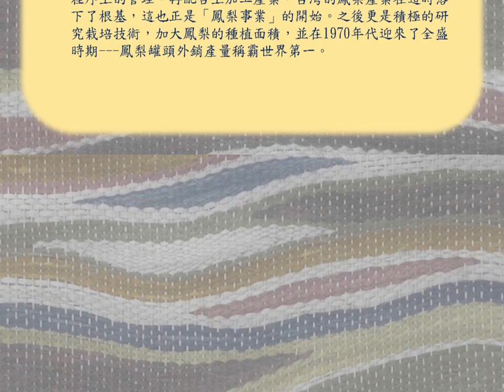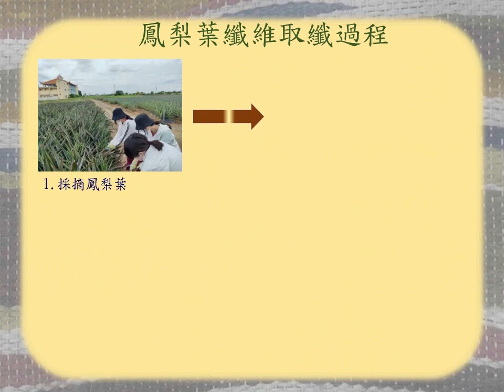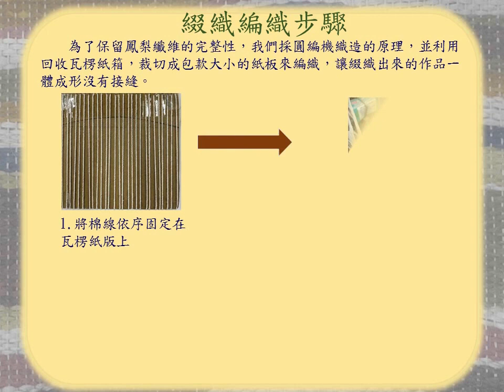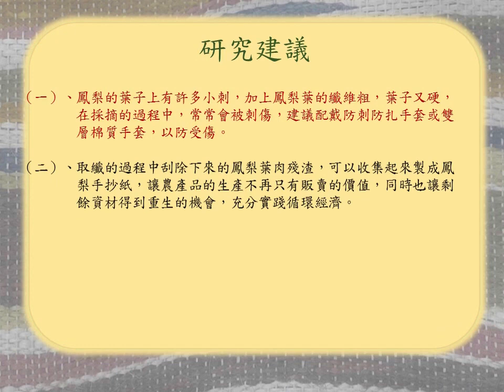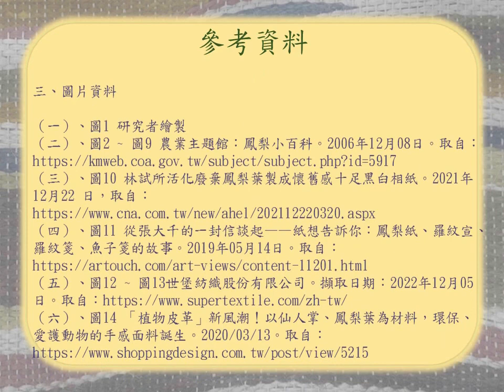112年專題實作及創意競賽決賽【家政群】專題組第一名：纖縷奇緣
得獎獎項：【家政群－專題組－第一名】
參賽學校：臺南光華學校財團法人臺南市光華高級中學
作品名稱：纖縷奇緣
指導老師：李○美
參賽學生：黃○平(流行服飾科)、吳○宜(流行服飾科)、李○羽(流行服飾科)、郭○瑄(流行服飾科)